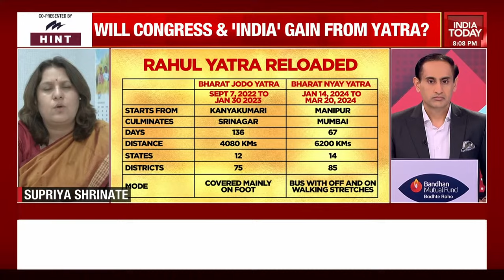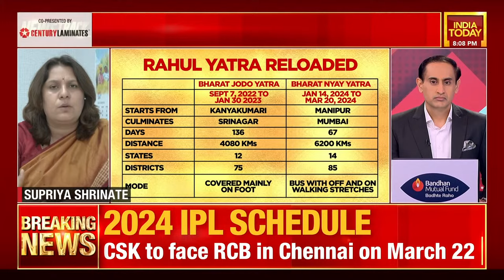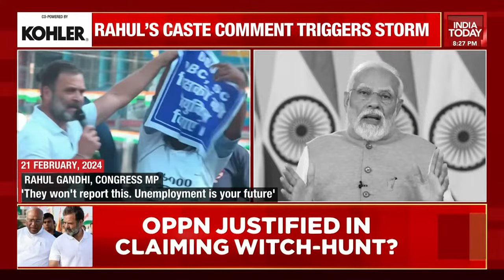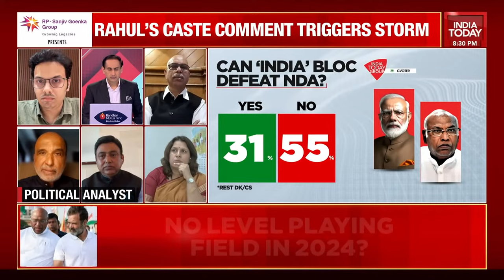Newstrack With Rahul Kanwal LIVE: Rahul Gandhi's Caste Comment Triggers Massive Storm | India Today